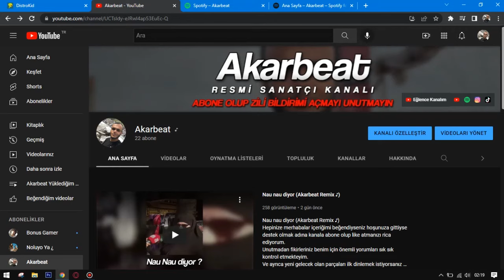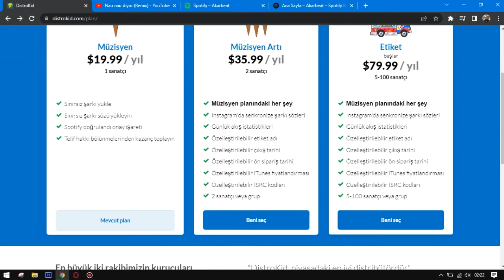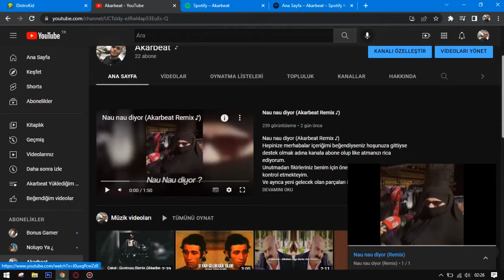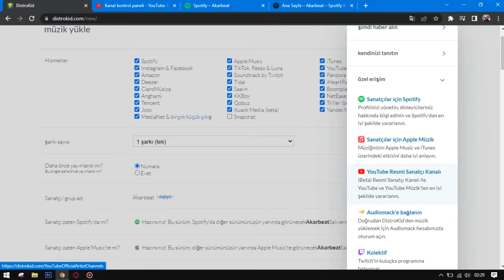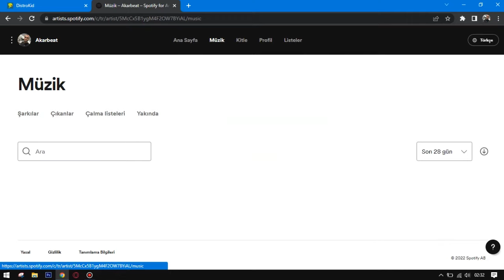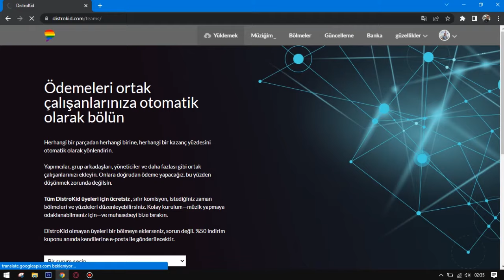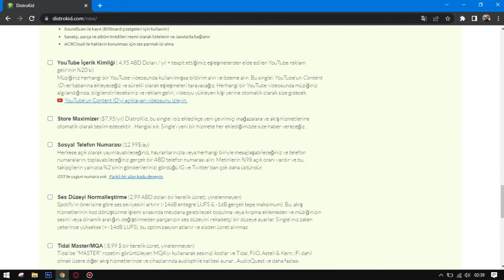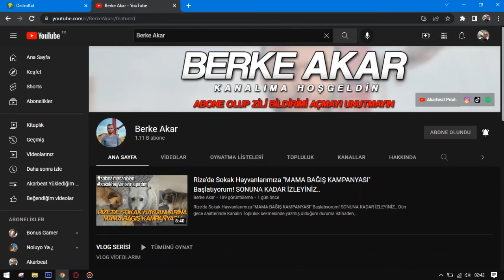Spotify Rozeti ve Youtube Resmi Sanatçı Kimliiği Nasıl Alınır? - DistroKid detaylı anlatım 2022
Spotify Doğrulanmış Sanatçı Rozeti , Youtube Resmi Sanatçı Kanalı kimliği almak çok kolay arkadaşlar. DistroKid üzerinden şarkılarınızı dijital platformlara dağıtıyorsunuz ve başvuruyorsunuz onaylanmasını bekliyorsunuz hepsi bu :) DETAYLARIYLA ANLATTIM VİDEODA - SONUNA KADAR İZLEYİNİZ..

Unutmadan fikirleriniz benim için önemli yorumları sık sık kontrol etmekteyim.
Ve ayrıca yeni gelecek olan parçaları ilk dinlemek istiyorsanız bildirimleri açmayı unutmayınız. keyifli seyirler hoşçakalın.